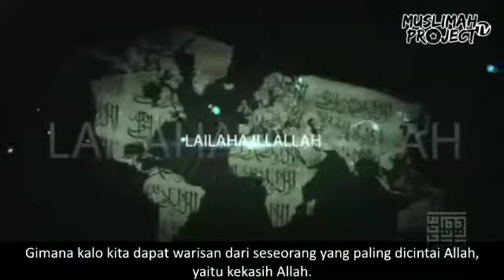INI TIGA WARISAN RASULULLAH SAW-NOMOR 3 BIKIN RINDU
Sobat milenial, gimana rasanya kalau kita dapat warisan? Bayangkan, kita dapat warisan dari Rasulullah saw, pasti akan kita jaga baik-baik. Mau tahu apa saja warisan Rasulullah saw?

Simak, inilah 3 warisan peninggalan Rasulullah saw!

Muslimah Project Tv - Inspiratif, Edukatif dan Kreatif. Channel untuk cerdaskan Milenial dan Muslimah buat hidup lebih berkah dan mulia.